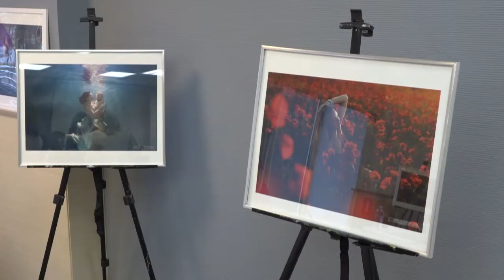Счастлива быть женщиной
Фестиваль «Счастлива быть женщиной», посвященный Дню матери, состоялся в Первой Одинцовской библиотеке. Гостей ждала насыщенная познавательно- развлекательная программа.